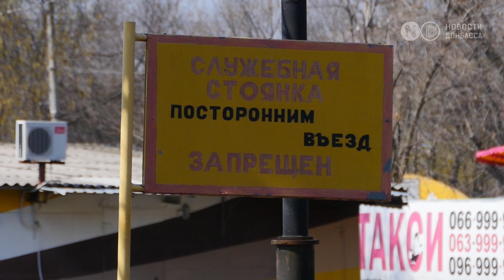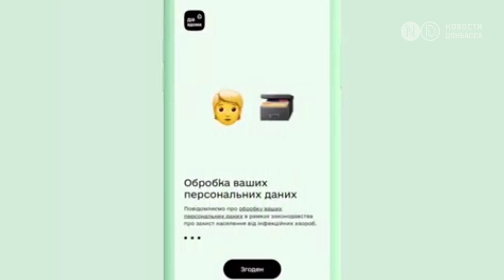Карантин и права человека. Законны ли штрафы?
В Донецкой области медленно, но неуклонно растёт количество инфицированных коронавирусом. 9 апреля было установлено уже 11 случаев.
Пока в регионе количество подтвержденных случаев одно из самых низких в стране. Время на проведение необходимых анализов теперь сократится, так как Славянске открылась первая ПЦР лаборатория. Благодаря этому тесты можно будет проводить на месте, а не отправлять в Киев.